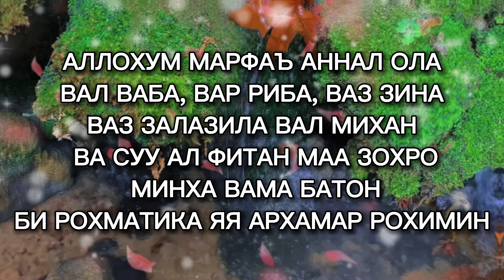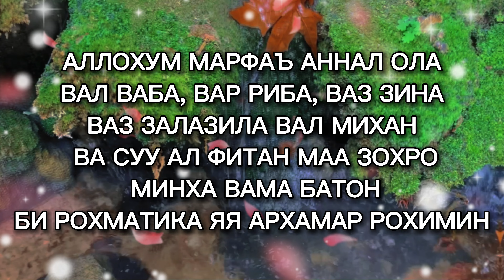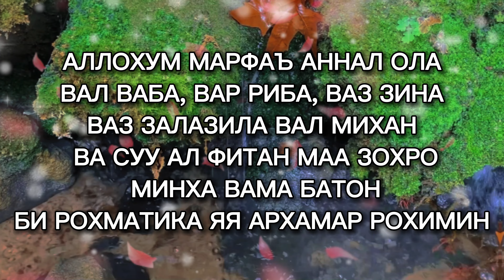ТОНГНИ УШБУ ДУО БИЛАН БОШЛАНГ | дуолар, дуолар канали | Marwan Al Dostaki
Assalamu alaykum va rohmatulloh!
Marwan Al Dostaki Youtube Kanalimizga Hush Kelibsiz.
Bizni Boshqa Ijtomoiy Tarmoqlarda Ham Kuzatib Boring...

АЛЛОХУМ МАРФАЪ АННАЛ ҒОЛА
ВАЛ ВАБА, ВАР РИБА, ВАЗ ЗИНА,
ВАЗ ЗАЛАЗИЛА ВАЛ МИХАН
 ВА СУУ АЛ ФИТАН МАА ЗОXPO
 МИНХА ВАМА БАТОН
БИ РОХМАТИКА ЯЯ АРХАМАР РОХИМИН

Оллохим Хар Бир кунимизни барокатли килсин  Мумин мусулмон бардаларинга инсоф иймон бергин Хар биримизни узинг панохингда Сакла . Омин.

ТОНГНИ УШБУ ДУО БИЛАН БОШЛАНГ | дуолар, дуолар канали